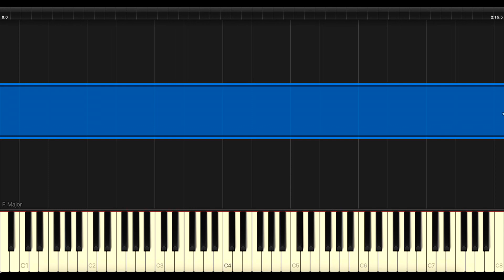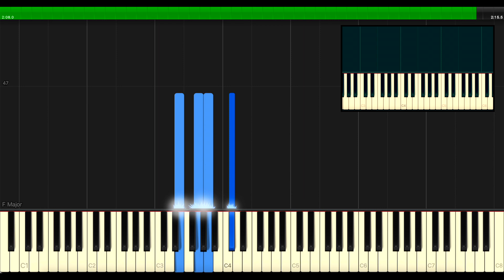Just A Man ('EPIC') - Piano Synesthesia Tutorial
Piano arrangement by Luka Bolté.
Song written by Jorge Rivera-Herrans.